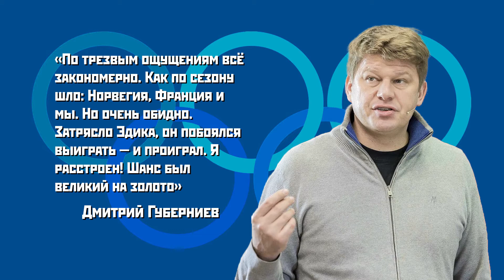Нижегородец Сергей Трофимов выиграл серебро / Биатлонисты стали третьими в мужской эстафете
Программа об Олимпийских Играх в Пекине.